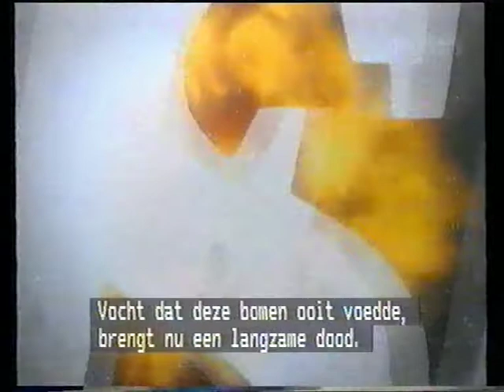Space Age - Mission to planet Earth part 1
• Space Age was aired on The Discovery Channel in 1994
• Incomplete
• VHS Quality
• Dutch subtitles